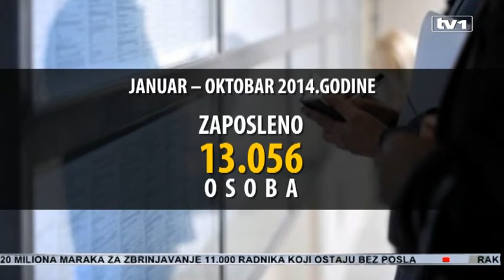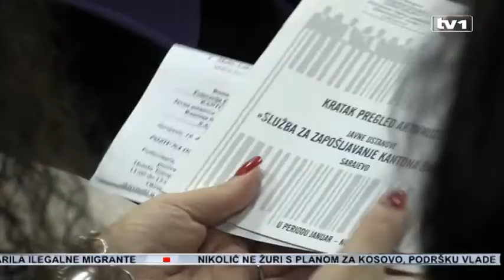Služba za zapošljavanje KS promovira aktivne politike smanjenja nezaposlenosti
U ovoj godini 3 hiljade nezaposlenih osoba pronašlo je posao posredstvom Službe za zapošljavanje KS i Federalnog zavoda za zapošljavanje. Ipak, broj onih koji ostaju bez posla ne opada. Za aktivne politike zapošljavanja potrebno je izdvojiti znatno više novca, napominju u Službi za zapošljavanje KS, jer je u posljednjih 5 godina iz budžeta ove službe izdvojeno svega 35 miliona za poticajne mjere zapošljavanja. Za prvih deset mjeseci ove godine sa Službe za zapošljavanje KS zaposleno je više od 13 hiljada osoba. Međutim u istom periodu, dakle do oktobra ove godine bez posla je ostalo više od 3.700 osoba, što je za 10,78% manje u odnosu na prošlu godinu. “Zahvaljujući vlastitim programskim mjerama u iznosu od 5,5 miliona KM u ovoj godini i mjerama koje organizuje Federalni zavod, s naše evidencije je podignuto 3 hiljade nezaposlenih osoba”, naglašava Igor Kamočaji, direktor Službe za zapošljavanje KS. Jedan od pozitivnih primjera je ekonomistica Nena Marković. Svoj prvi poslovni angažman dobila je upravo posredstvom Federalnog zavoda za zapošljavanje. “Moj slučaj je kao i kod drugih mladih ljudi koji su radili kao volonteri, praktikanti na ugovoru o djelu, ali nisu imali zvaničnu potvrdu u radnoj knjižici, tako da je ovo izvanredna prilika da konačno dobijem tu zvaničnu potvrdu u radnoj knjižici kao staž koji zvanično teče.” Broj nezaposlenih osoba i dalje je velik, ali bilježi opadanje. U oktobru ove godine iznosio je 72.454, jednako kao i prošle godine. Međutim, ukoliko ih poredimo sa 2012. godinom, to je za 354 lica ili 0,50% manje u odnosu na 2013/14.godinu. “U prosjeku negdje do 200 do 300 osoba dođe na evidenciju da ostvari svoje pravo iz Zakona o posredovanju i zapošljavanju socijalnoj sigurnosti nezaposlenih”, naglašavaju iz Službe za zapošljavanje KS. U posljednjih 5 godina izdvojeno je svega 35 miliona za poticajne mjere zapošljavanja i taj odnos nastoji se promjeniti kroz reformski pristup. Služba za zapošljavnje KS već radi na otvaranju oglednih biroa, u okviru kojih se formiraju klubovi za traženje posla. Do kraja godine očekuje se otvaranje još dva ogledna biroa, čime će do kraja 2015. godine BiH imati ukupno devet.